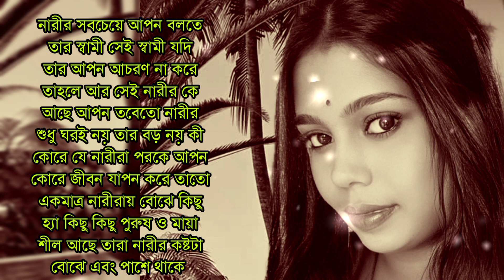bangla shayari। Bangla whats app stutas video। sad video shayari। বাংলা শয়ারি। Bangla sad Shayari